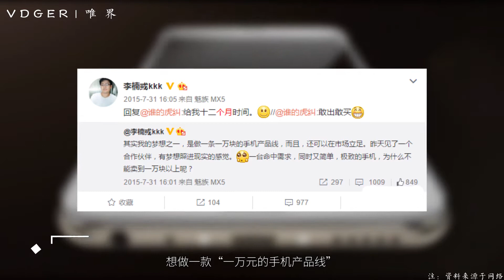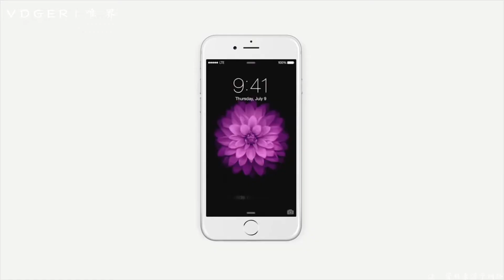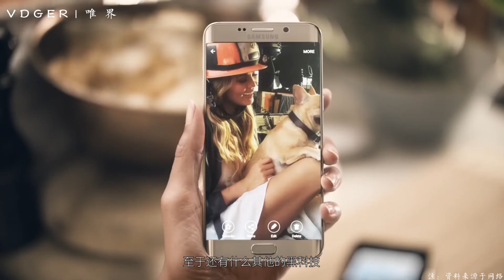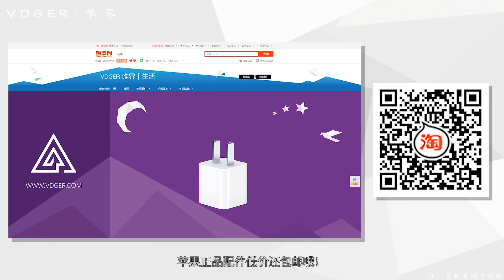「科技V报」魅族8月10日发E系列新品，iPhone7将增加蓝色版本-20160802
①魅族8月10日发E系列新品
②iPhone7将增加蓝色版本
③LG V20配置曝光不如G5？
④疑似乐视新机手绘设计稿曝光
⑤三星Note7今晚发布配置再曝